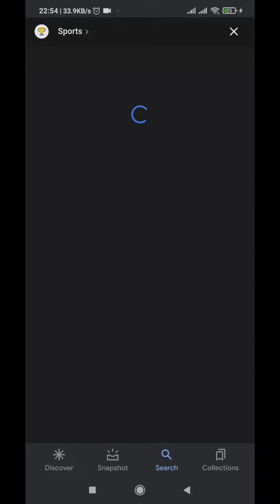Australia Win the T20 World Cup 2021